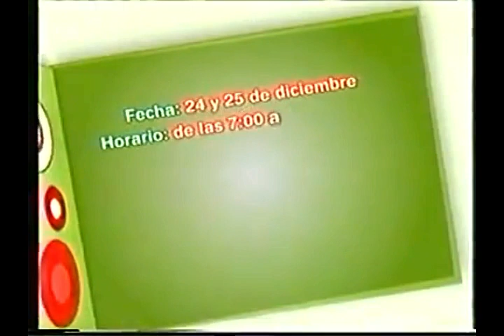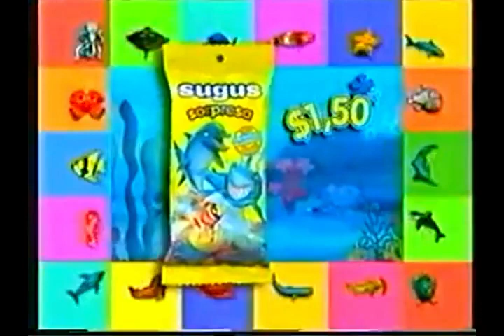Tandas Comerciales Discovery Kids (Diciembre 2004)